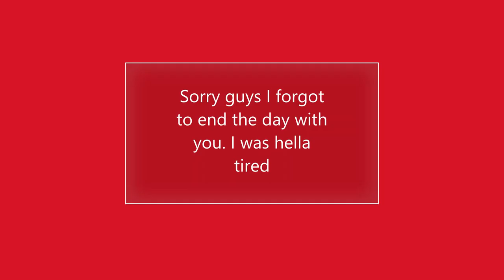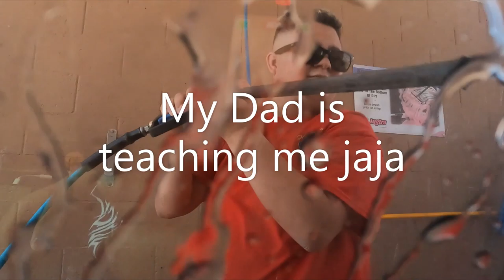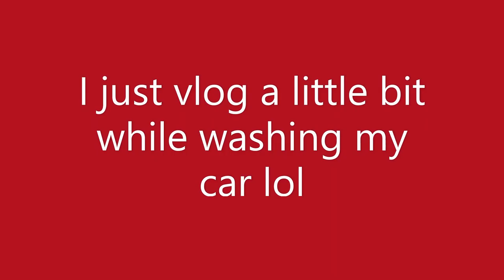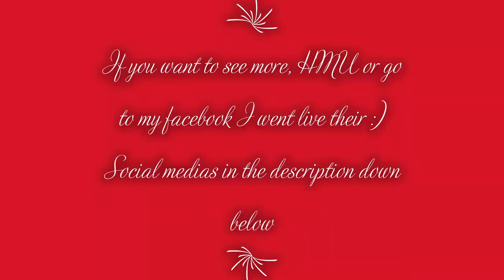First concert in my life (Grupo Firme 2021)|| JC Diaz Vlogs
Anthony New Mexico 88021
United States
Sorry if I didn't do my outro and intro love you guys!
Guys thank you for all of your support guys I love you so much❤️💙 please don’t forget to share my channel and videos!

Please help reach 200 subscribers please or if you do more, I will have something prepared for you guys!!